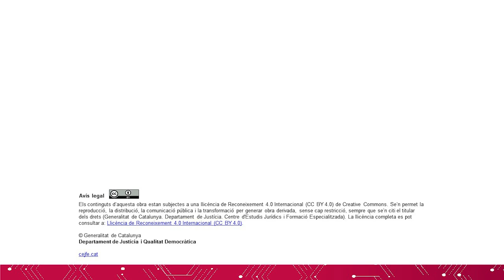[english] Presentació del llibre “Competencias básicas en el ámbito de la ejecución penal”